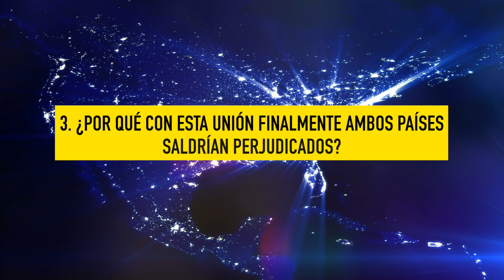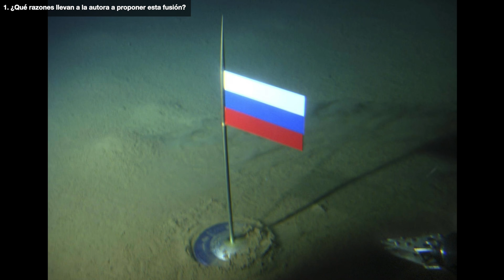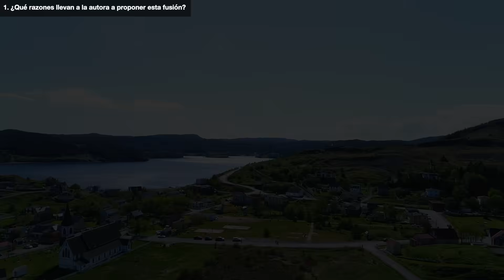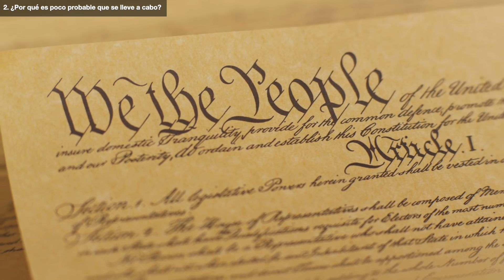¿Debería CANADÁ unirse a EE.UU. para crear una nueva SUPERPOTENCIA?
Diane Francis es una canadiense redactora jefe del periódico National Post y profesora de la Universidad Metropolitana de Toronto. También escribió un libro titulado La fusión del siglo, por qué Canadá y Estados Unidos deberían convertirse en un solo país. Según ella, Estados Unidos y Canadá están mucho más integrados de lo que la mayoría de la gente cree, por lo que una fusión entre ambos países no sólo es deseable, sino inevitable. Los dos países son multiculturales y están basados en los mismos principios de democracia, libre empresa y estado de derecho. Se habla el mismo idioma y tienen una historia colonial compartida. Según la autora canadiense, no hay dos países en el mundo tan integrados, económica y socialmente como Estados Unidos y Canadá. Comparten geografía, valores y la frontera desprotegida más larga del mundo de casi 9000 km de longitud. De manera que no sería descabellado que compartieran también un gobierno al convertirse en un solo país. De modo que las preguntas son: ¿Qué razones llevan a la autora a proponer esta fusión? ¿Por qué es poco probable que se lleve a cabo? Y, ¿por qué con esta unión, finalmente ambos países saldrían perjudicados?

Fuentes de interés:

- Diane Francis (2013). Why Canada and the U.S. Should Merge, Eh?

Whatdafunk de Audionautix cuenta con una licencia Creative Commons Atribución 4.0.